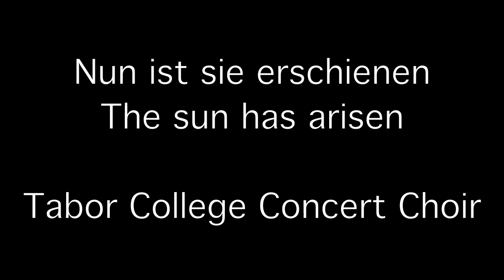Nun ist sie erschienen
The sun has arisen in heavenly glory
arr. Larry Nickel

Tabor College Concert Choir, 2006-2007
Dr. Brad Vogel, director